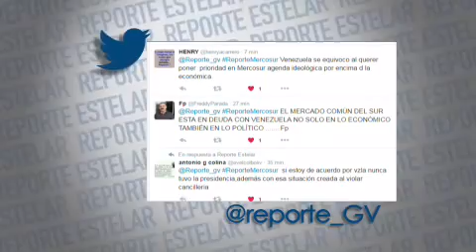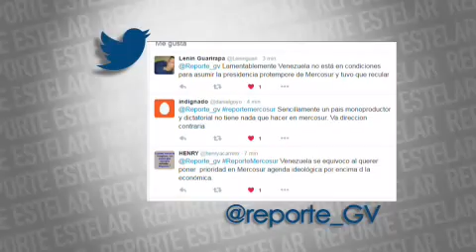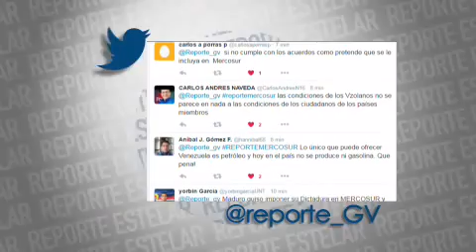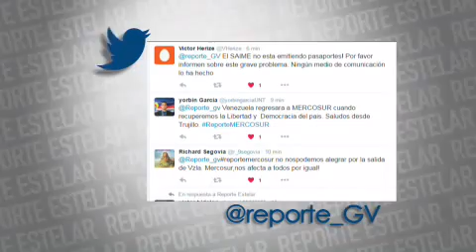Reporte Estelar: Mercosur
El 3 de febrero Reporte Estelar se enfocó en la entrega de la presidencia pro tempore del Mercosur por parte de Venezuela a Argentina. Suspensión de Venezuela en el Mercosur.